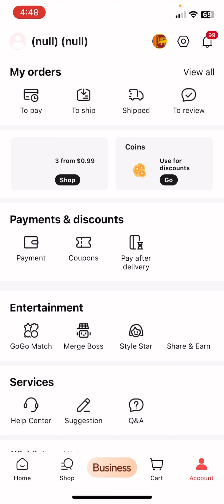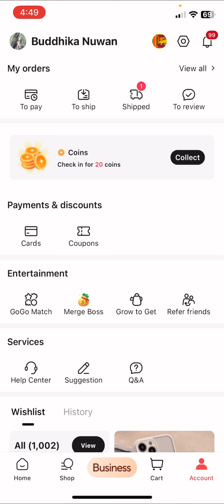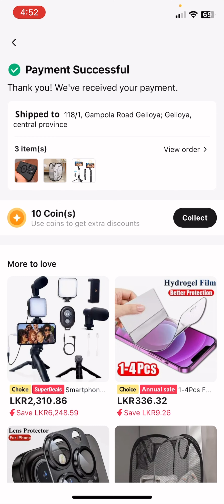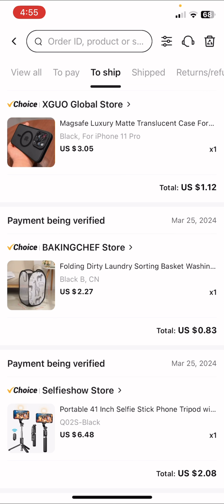Aliexpress Merge boss ගේම් ගහලා ගත්ත කූපන් එකෙන් දෙවෙනි ඕඩර් එක දාමූ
Portable 41 Inch Selfie Stick Phone Tripod with Wireless Remote Extendable Tripod Stand 360 Rotation Compatible with iPhone